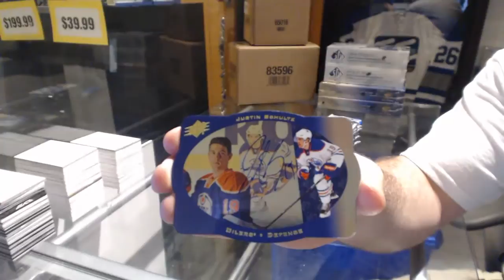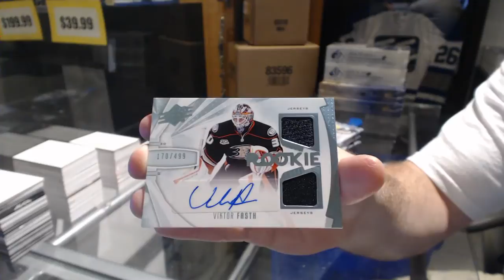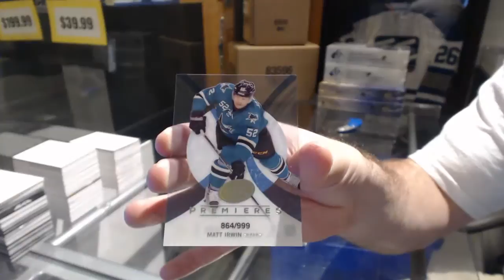Jsnipes 13-14 Upper Deck SPx Hockey Box Break